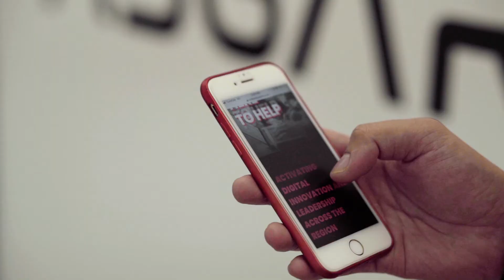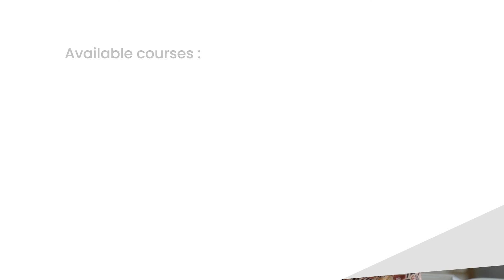How can Digital Marketing help you during the pandemic? Watch now to discover your hidden talent!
Mohd Mustafa, Airport Partnership reskilled to Digital Marketing said, “I know the current environment requires a lot of technology. Things are always evolving, and it is important for me to stay relevant, hence I decided to reskill myself with the Digital Marketing path, and I look forward to be able to contribute to the company in that field in the near future.”